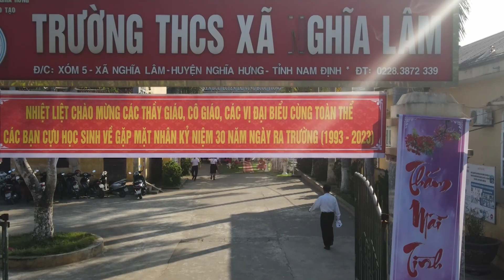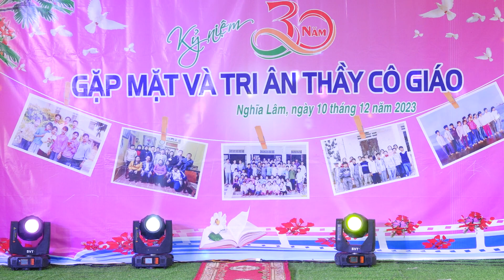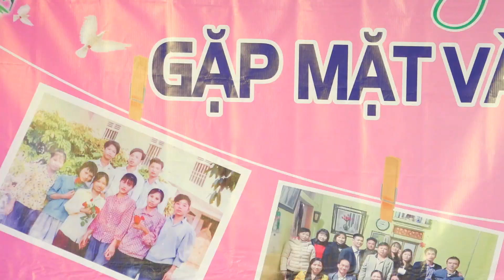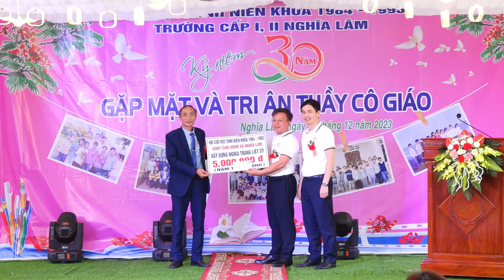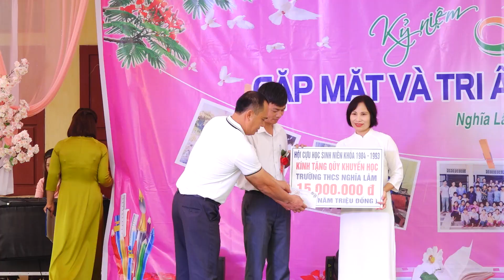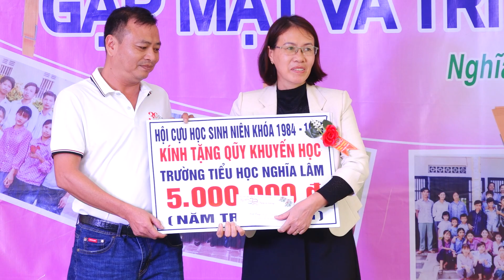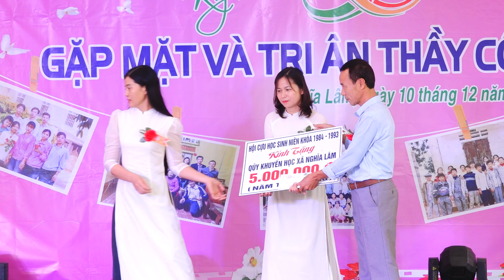Khóa học 1984 1993 Trường cấp 1.2 Nghĩa Lâm kỷ niệm 30 năm ngày ra Trường